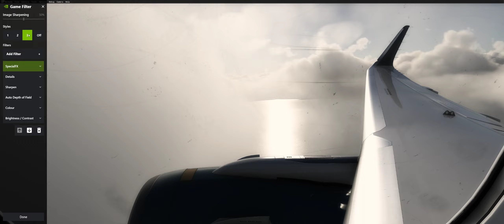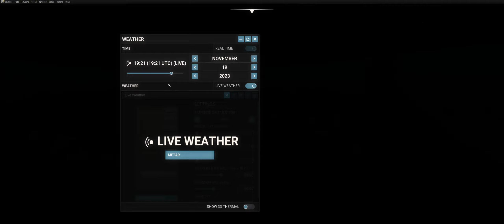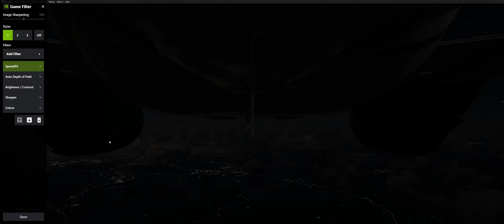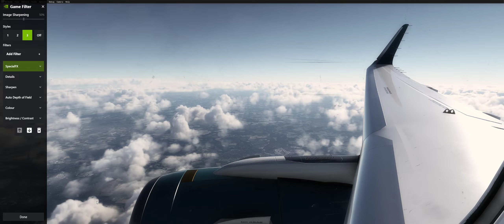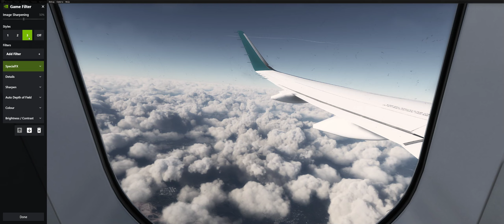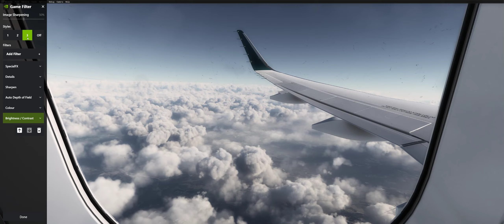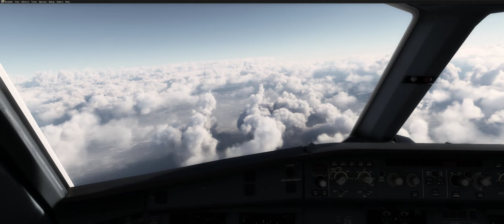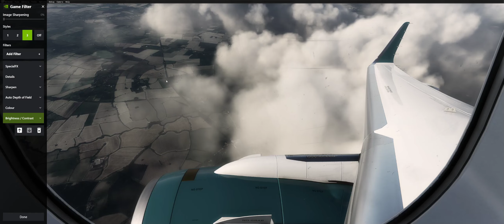Cardiff - Birmingham - A320 - Nvidia Filters - Microsoft Flight Simulator